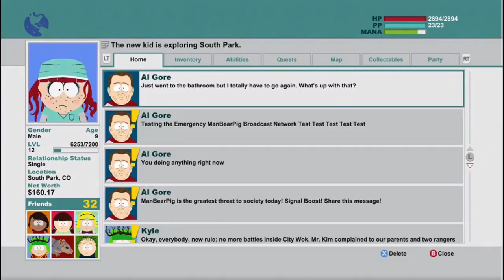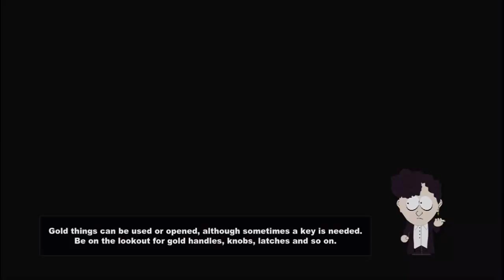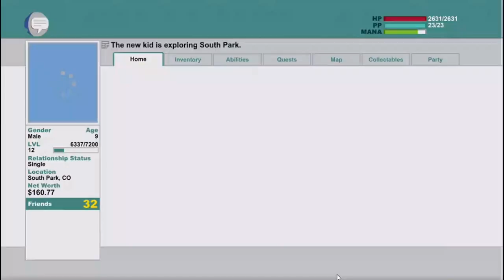South park stick of truth pt 26